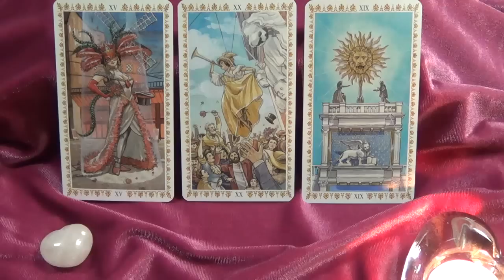Рак, совет Купидона на ноябрь 2015. Любовный гороскоп.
В раскладе использовано Романтическое Таро (автор - Эмануэла Синьорини, художник - Джулия Массалья).